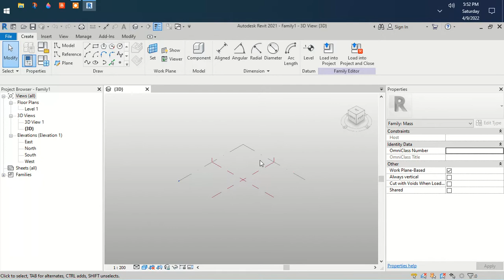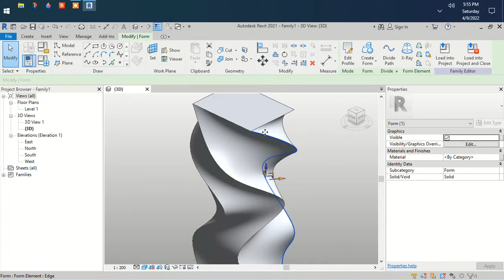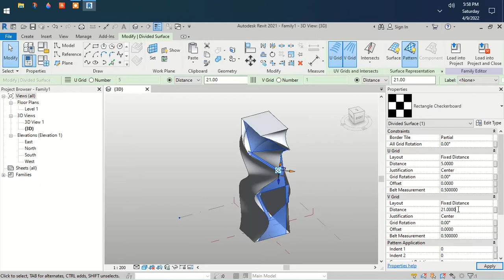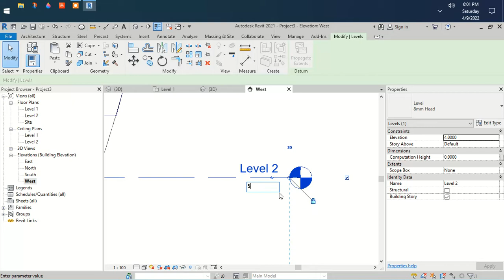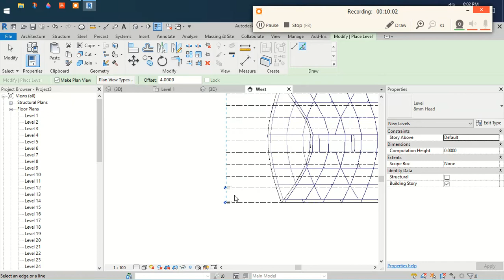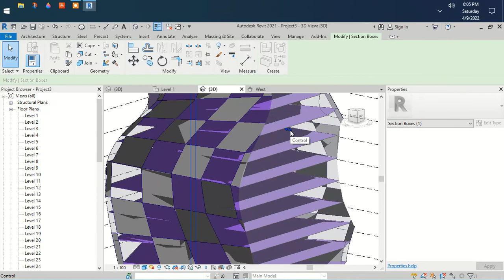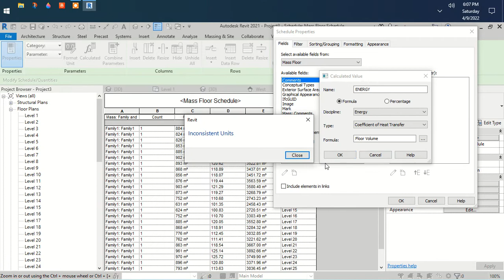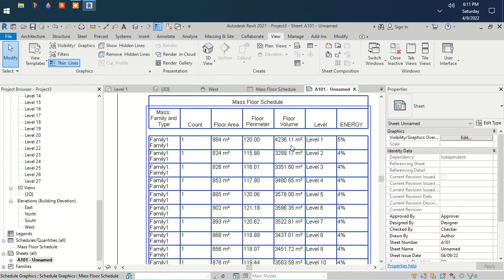Basic Twisted Building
how to twist Building